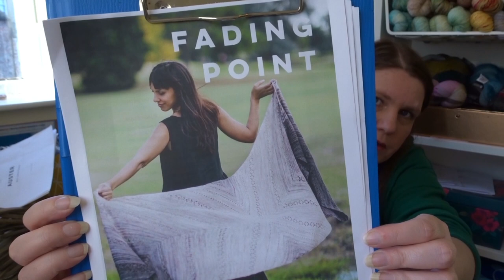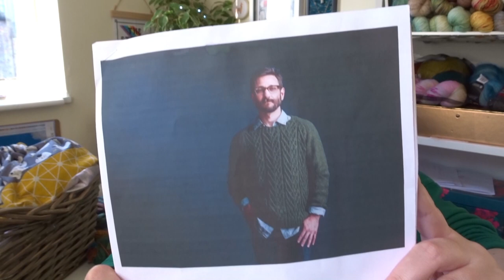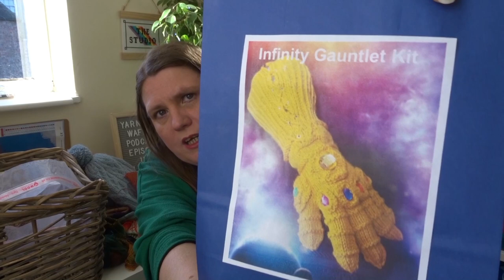Yarn waffle podacst episode 11 - All the WIPs 2020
Me
My esty shop
Ravelry – Lizwardamigurumi
Instagram – lizwardcrochet or follow the podcast page @yarnwafflepodcast

Links to things I’ve talked about
Auster for men by Michelle wang
Underwing Mitts  by Erica Heusser